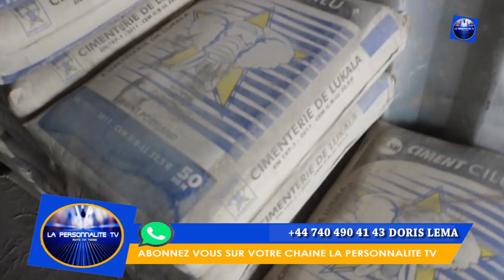PIECE CONTRE PIECE AMEMELI BA PRIX YA MALAMU BA NDEKO OYO BAZOTONGA BOKOTO